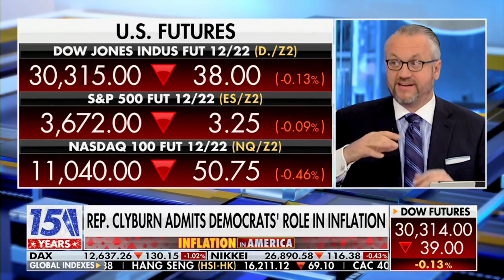David L. Bahnsen on Fox's VARNEY & Co. - CoHosting Entire Hour